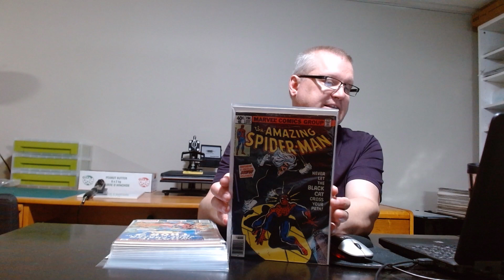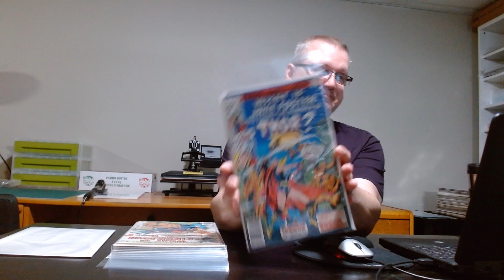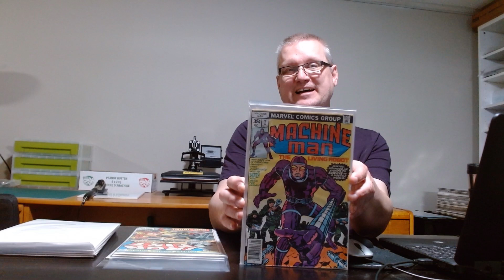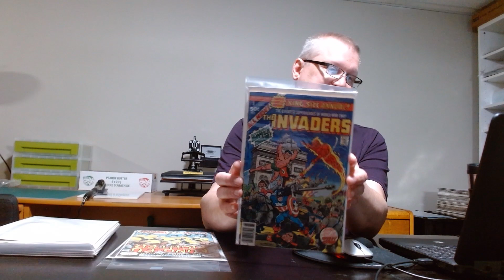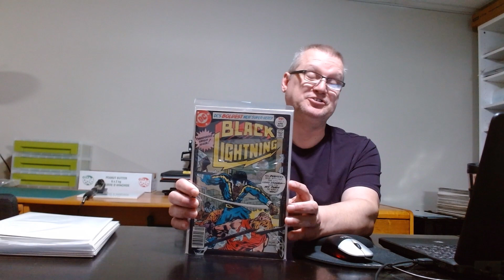Buying a Bronze Age Collection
Finally, my collection buying dry spell ended!

The awesome intro music was done by friends of mine, and you can find this song on YouTube here (give them a click and some likes please)